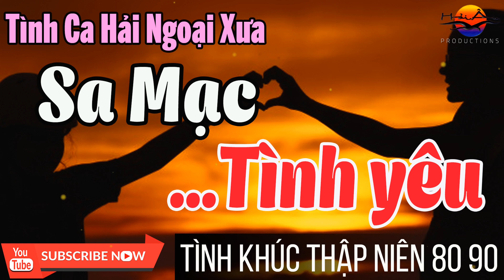Sa Mạc Tình Yêu - Tình Khúc Hải Ngoại Thập Niên 80 90 Hay Nhất - Tình Ca Xưa Say Đắm Triệu Con Tim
Danh sách bài hát:
00:00:00 | 01. Sa mạc tình yêu - Thanh Hà
00:03:59 | 02. Cát bụi tình xa - Ý Lan
00:10:26 | 03. Đường em đi - Kiều Nga
00:15:05 | 04. Như giọt sầu rơi - Thúy Vi
00:18:42 | 05. Xin thời gian qua mau - Thúy Vi
00:24:03 | 06. Bài cuối cho người tình - Ngọc lan
00:28:33 | 07. Cho Người Tình Lỡ - Thanh Hà
00:32:59 | 08. Tôi đưa em sang sông - Kenny
00:37:04 | 09. Bên nhau ngày vui - Hằng Nga
00:41:00 | 10. Niềm đau của cát - Kiều Nga
00:46:23 | 11. Mãi mái yêu em - Thái Châu
00:52:00 | 12. Tháng 6 trời mưa - Thúy Vi
00:56:11 | 13. Khúc tình dở dang - Lệ Hằng
00:59:46 | 14. Từ ngày yêu anh - Dalena
01:04:20 | 15. Đừng phá vỡ ân tình - Ý Lan
01:08:42 | 16. Gót hồng phiêu du - Ngọc Lan
01:12:41 | 17. Nắng thu - Thúy Vi
01:17:19 | 18. Phút bên em - Kiều Nga
01:20:21 | 19. Cô hàng xóm - Thúy Vi
01:24:22 | 20. Cơn mưa phùn - Ngọc Lan
01:29:22 | 21. Bóng dáng người yêu - Chung Tử Lưu
01:34:37 | 22. Tưởng rằng đã quên - Mỹ Huyền
01:39:32 | 23. Bài không tên cuối cùng - Don Hồ
01:44:01 | 24. Rừng xưa đã khép - Thu Hương
01:49:13 | 25. Chuyện tình không suy tư - Thanh Hà
✔ Đây là những ca khúc được độc quyền bởi trung tâm Hải Âu Productions. Đề nghị các tổ chức, cá nhân không reup dưới mọi hình thức.